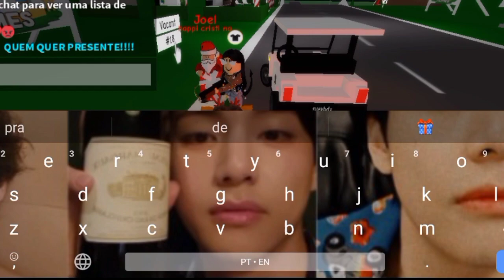dando presentes de natal no Brookhaven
⭐SE FOR FAZER ESSE MEME DE BROOKHAVEN DEIXEM OS CRÉDITOS PARA MEU CANAL @hey games da cala ⭐

🎵meme🎵